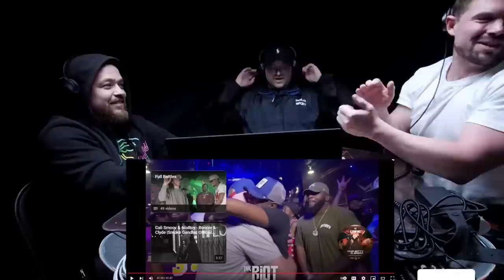WATCH: RUM NITTY vs A. WARD with ILLMAC & CHASE MOORE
Thank you to @illmacTV and @ChaseMooreTV for joining for the latest episode of Watch Battles.